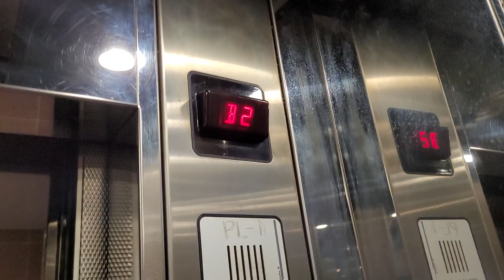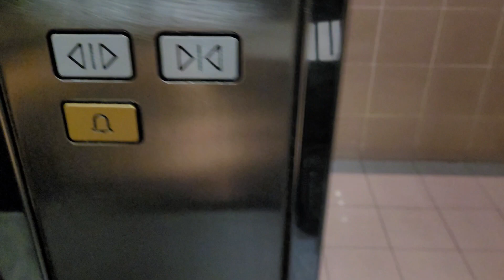Nice Schindler lifts at Oriental Plaza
*No intro and outro this time as intro isnt finished, plus I was lazy to put*
About this place: For places built in the 80s-90s, it usually goes 2 ways. One is the place being built to ultra modern standards and still looks really modern today. The other, however is being built the classic old 80s-90s style at the time. For places that went with the latter, theres a chance that they will become grotty and stuck in time. This place is a very good example of that. The whole building is very fun to explore, with it being so grotty everywhere as evident even inside the lifts. Not a single thing has changed since the building opened, and even the original Shaw Auditoriums are still intact. Overall a very fun place to come and explore.

About the lifts: These are some really nice Schindler M line with touch sensitive buttons. I absolutely love the grotty 80s-90s style cab which suits the entire building as a whole, as well as the uncommon touch sensitive M line buttons. They don't seem to be that well maintained, with this lift having sudden acceleration while travelling on the way down, but that just gives them more character and suits this grotty place even more.

Floors served: B2-4
Capacity: 15persons1000kg
Manufacturer: Schindler
History: Original
Drive: Overhead Geared Traction
Year installed: 1993